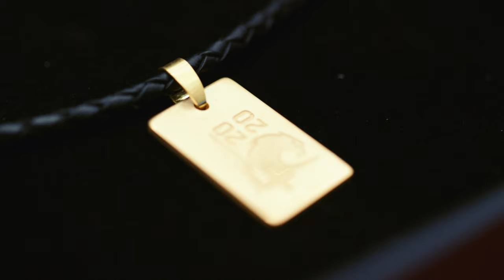Clip CIG 2020 - Challenge International de Genève - GN1885